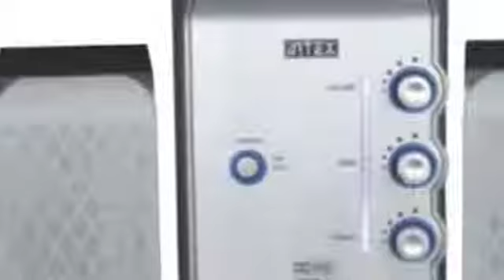Intex 2600 (Blaster)Home theater{laltechmedia HD}568